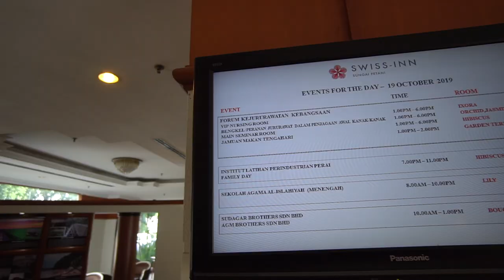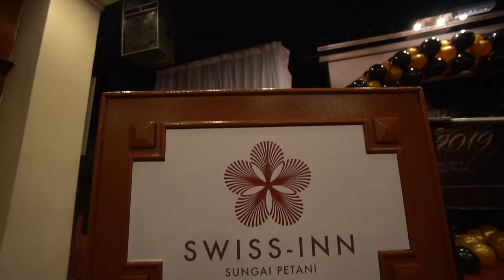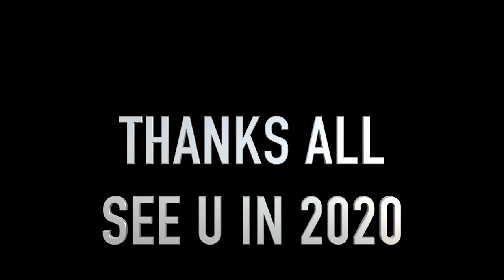KSK FAMILY DAYS 2019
SWISS IN SUNGAI PETANI. SHOOT AND EDIT BY BPSM ILP PERAI